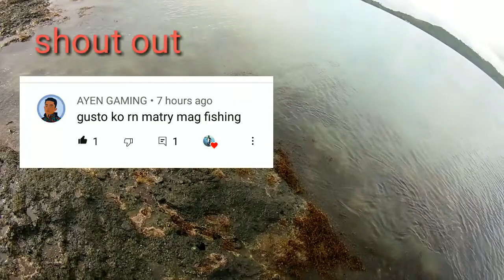fishing trip to basey Samar | medium setup | Philippines